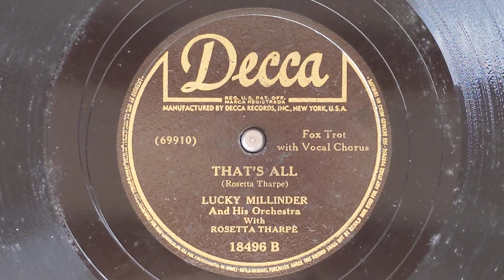That's All - Lucky Millinder & His Orchestra (w/Sister Rosetta Tharpe) - Decca 18496-B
LUCKY MILLINDER & HIS ORCHESTRA
Lucky Millinder, v, dir.
Freddy Webster, Archie Johnson,
Nelson Bryant, t /Edward Morant,
George Stevenson, Sandy Williams, tb /
George James, Ted Barnett, as /
Stafford Simon, ts / Ernest Purce, bar /
Bill Doggett, p / Sterling Marlow, g /
George Duvivier, sb / Panama Francis, d /
Sister Rosetta Tharpe, voc.
New York, November 6, 1941
69910-A That's All - vSRT
Decca 18496-B